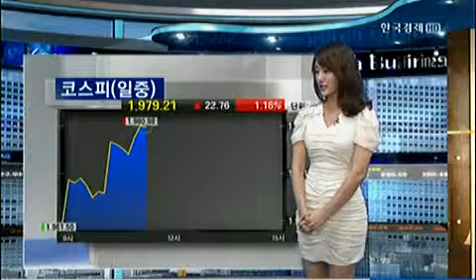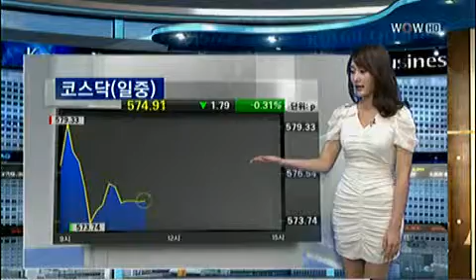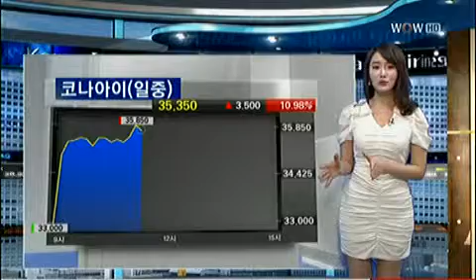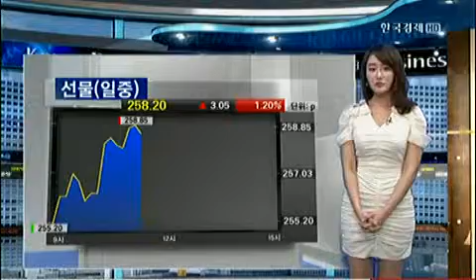시황센터_2013년 5월 9일 방송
한국경제TV   이지원 캐스터